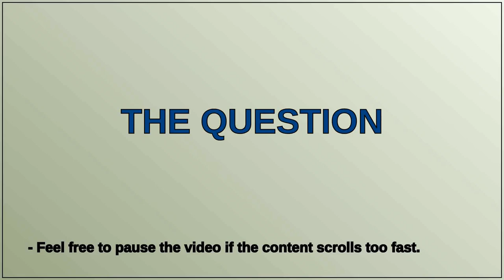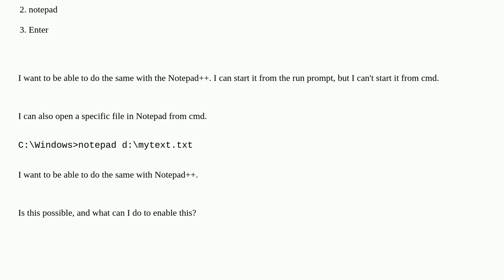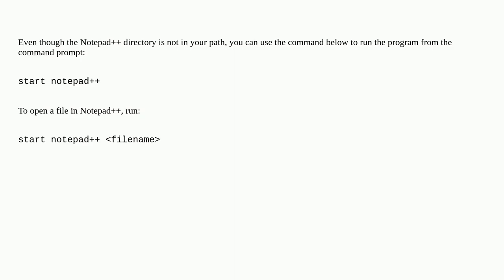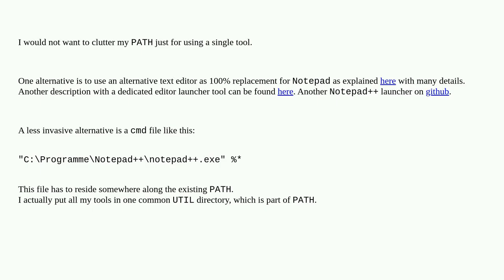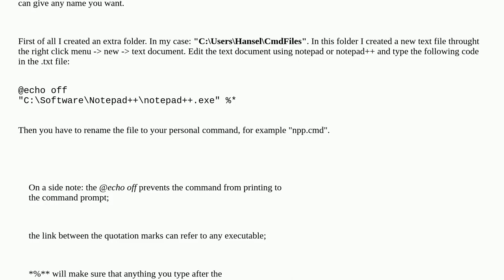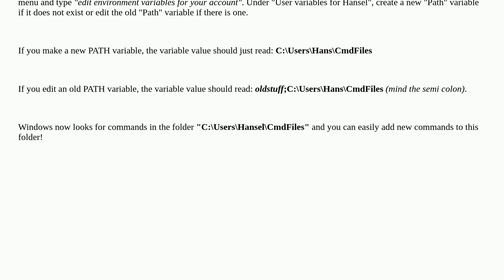How do I start Notepad++ from cmd?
A special thanks goes out to the community

  command-line notepad++ windows-vista